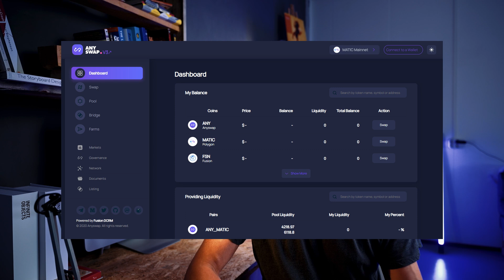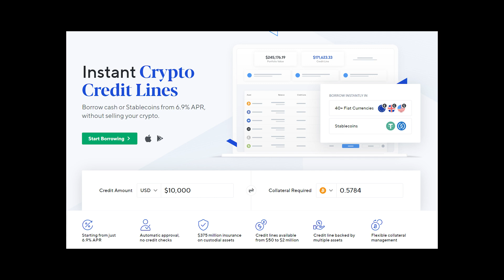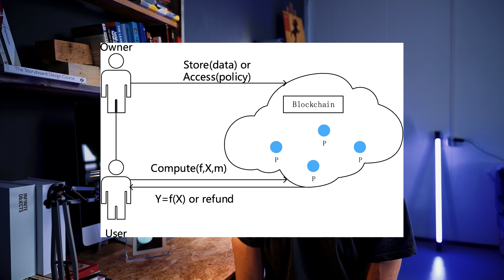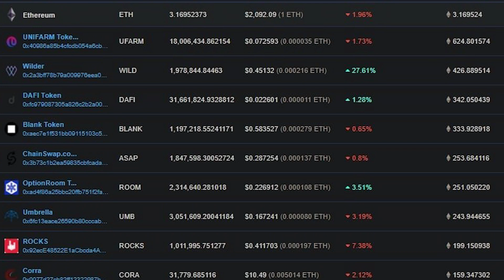Chainswap + Anyswap HACKED. What's up with GETH reorgs?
Chainswap exploited, anyswap exploited, Geth reorgs. Last week was characterised by code level shenanigans, most of which are completely incomprehensible. But let’s see if we can unpack it for you. What better way to cast off the hangover of yet another England penalty loss.